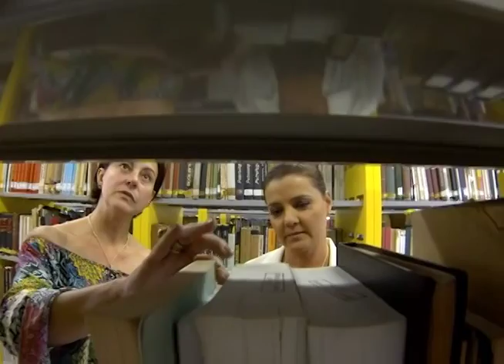Palavra Aberta - Ana Trierweiller - 14/10/15